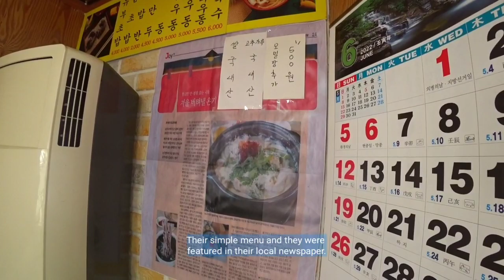220611-D18-1 Busan Breakfast @ Midori Udon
Day 18 of 30 of OurSAGE Memoirs' Annyeonghaseyo South Korea.

Back in Busan, from Suncheon AirBnB. Our last day outing in Busan before we leave for Jeju Island tomorrow morning. We start the day with a good
breakfast of udon at Midori Udon